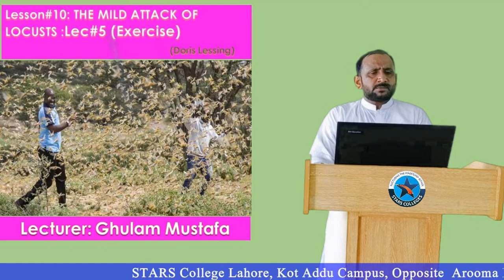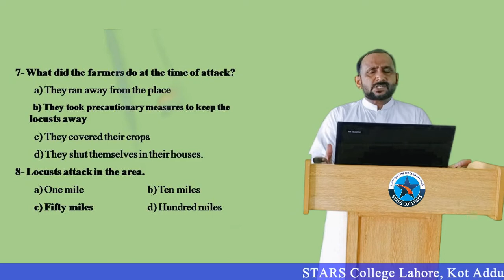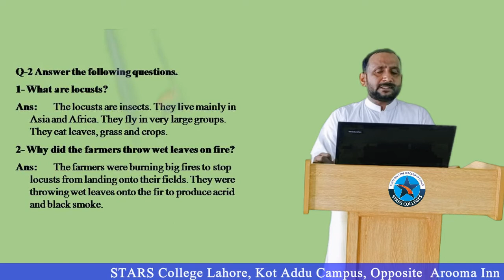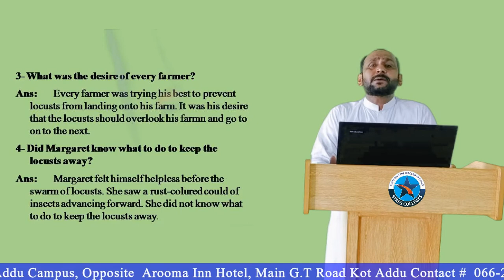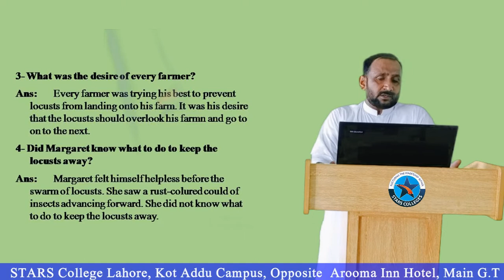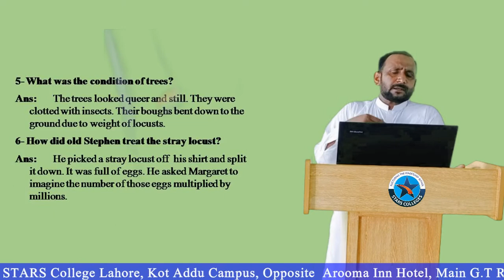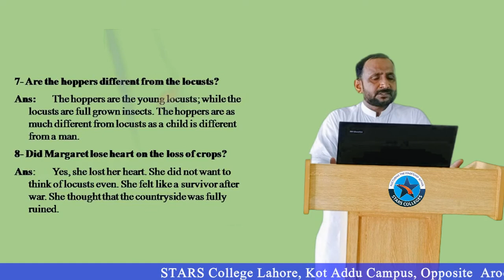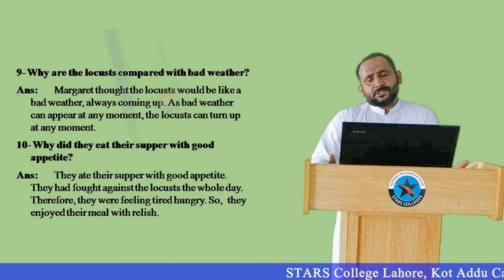Lesson #10, Lec#5 | The Mild Attack of Locusts - Exercise | 1st Year English